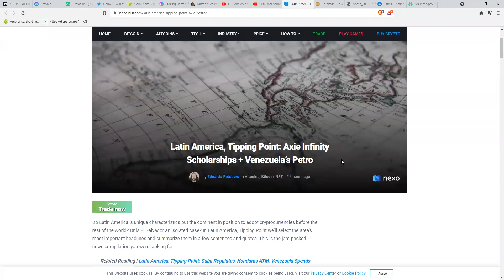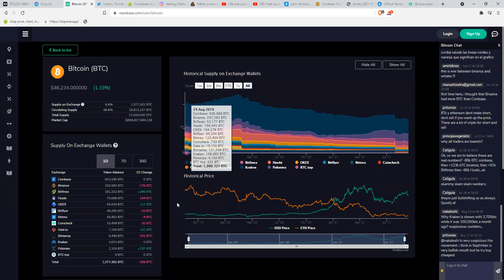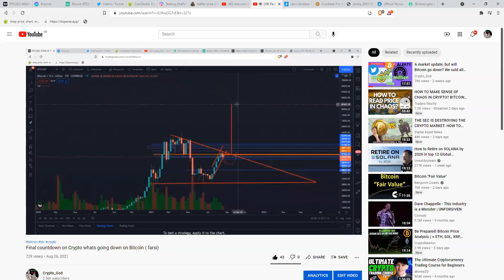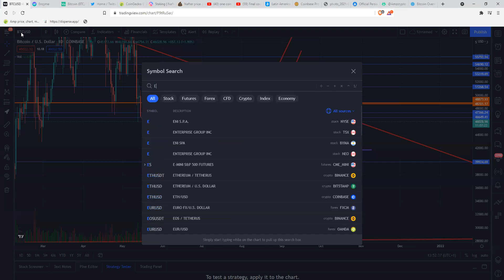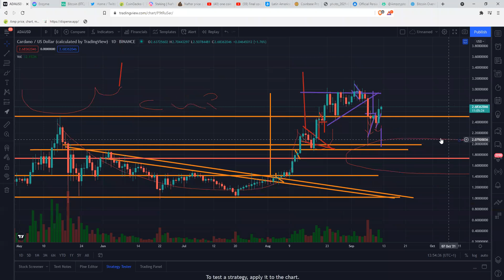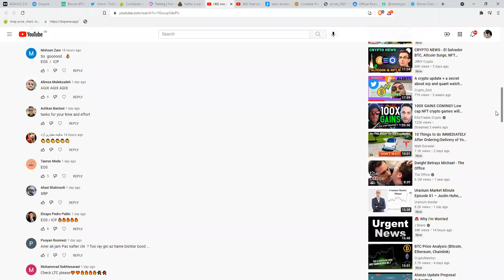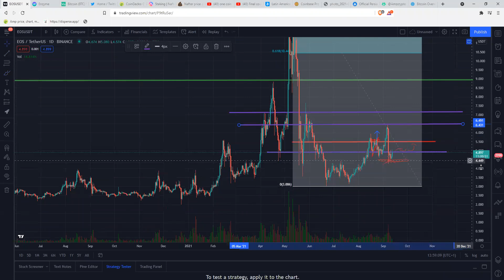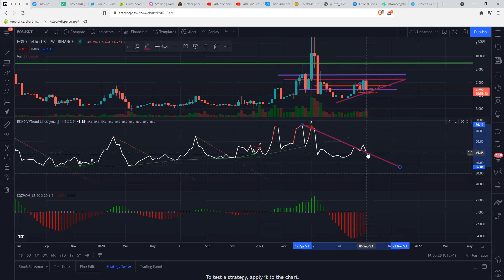Exactly as predicted - watch this before tomorrow ( farsi)